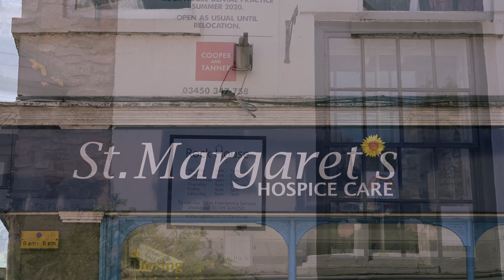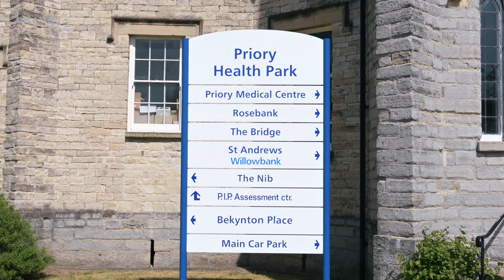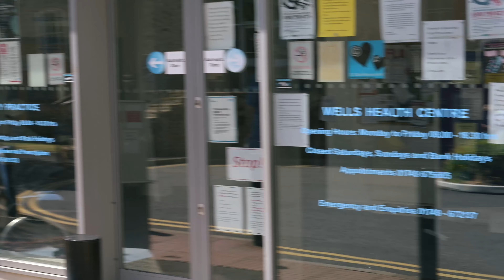A Wells Prayer Walk for health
One of several short prayer walks in the city of Wells, Somerset UK.